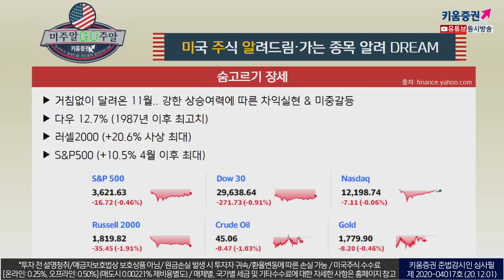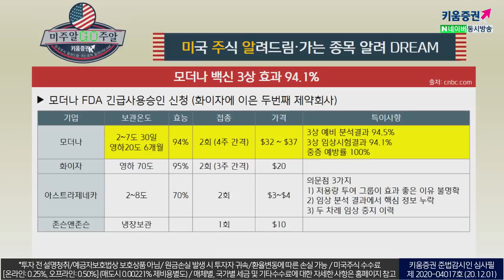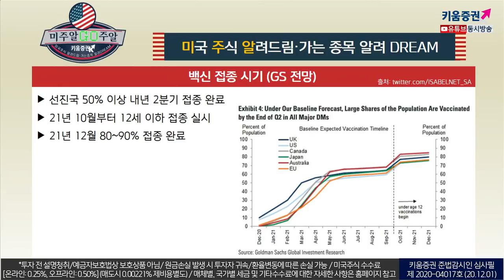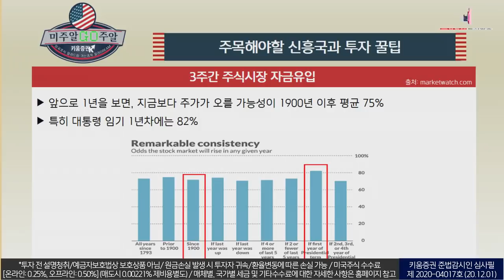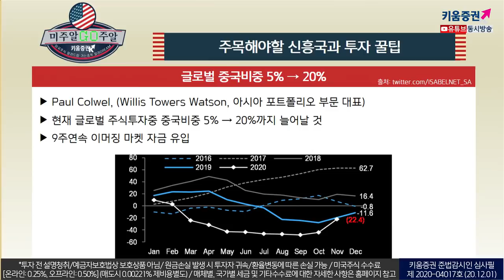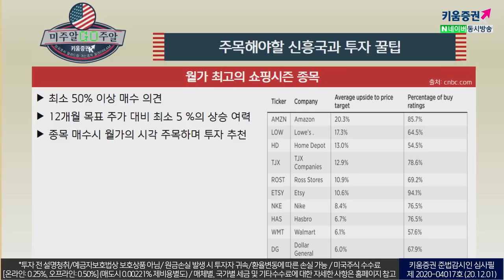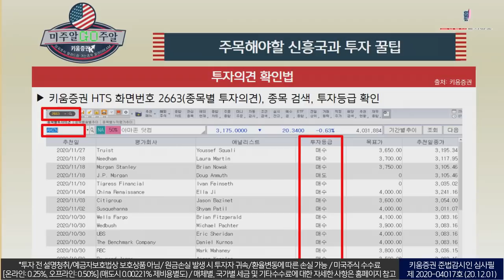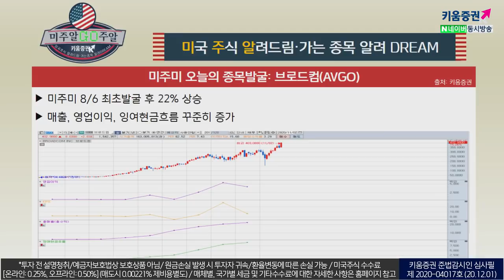미국시장의 현재 흐름, 역사적으로 보면 2021년 시장이 보인다! (with.이항영 교수.미국주식투자/20.12.01)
3주간 주식시장 자금유입
전세계 주식시장 자금 유입 역대 최대

앞으로 1년을 보면,
지금보다 주가가 오를 가능성이 1900년 이후 평균 75%
​특히 대통령 임기 1년차에는 82%​

글로벌 중국비중 5%에서 20%로 증가
​Paul Colwel, (Willis Towers Watson, 아시아 포트폴리오 분문 대표)
​현재 글로벌 주식투자중 중국비중 5%→ 20%까지 늘어날 것
​9주연속 이머징 마켓 자금 유입 ​

「구독」과 「좋아요」 눌러주세요~